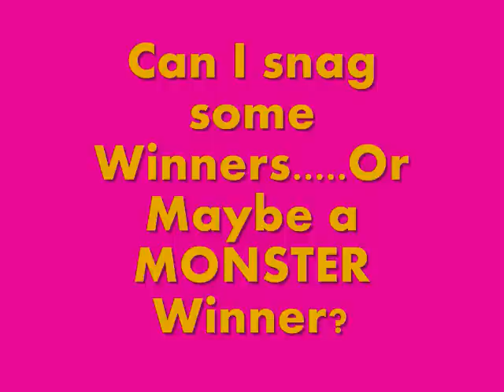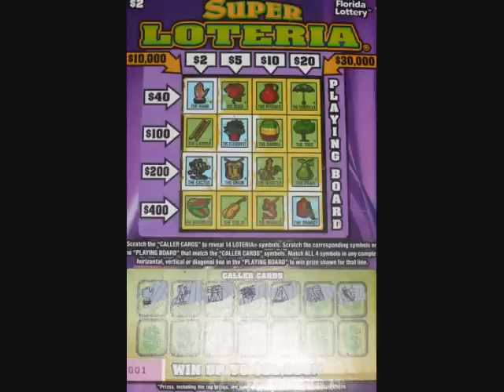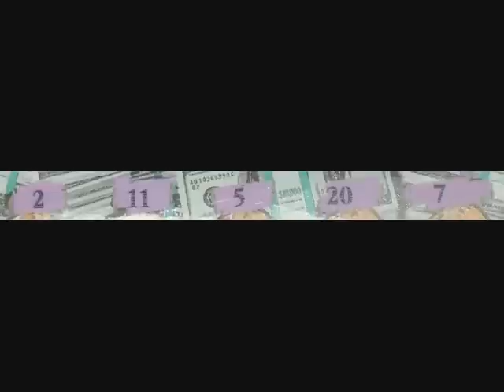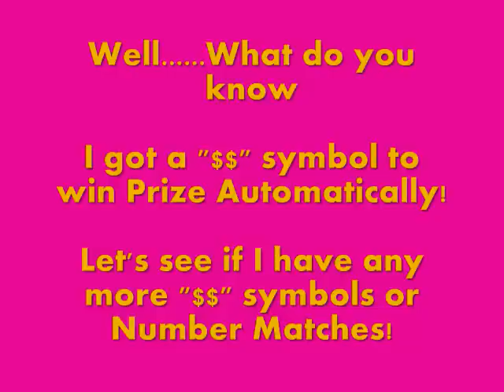Episode 4: New Scratch-Offs and a $20 Billion Dollar Blockbuster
Can I snag some winners?

Or MAYBE a MONSTER WINNER?

Let's see If I did!